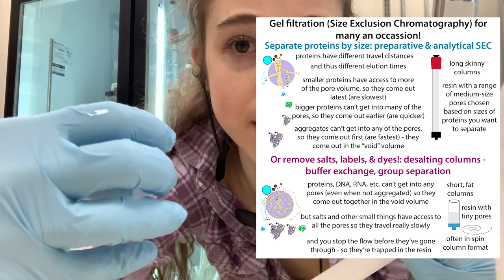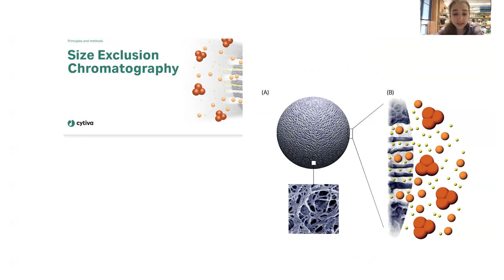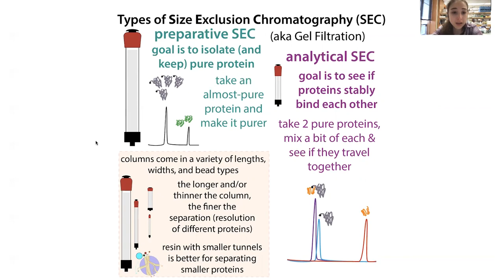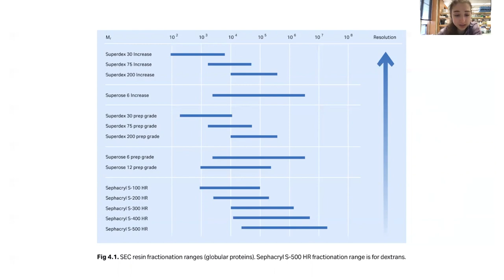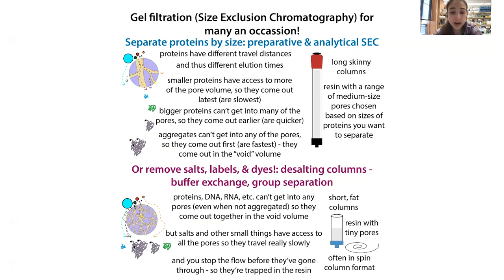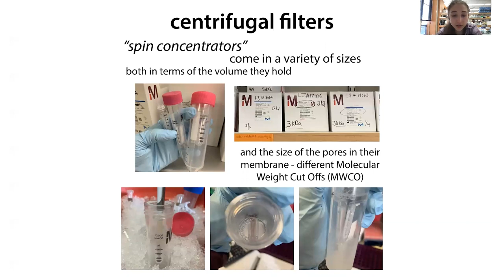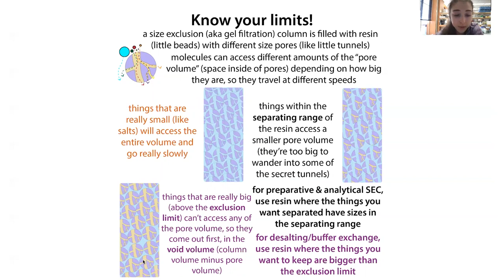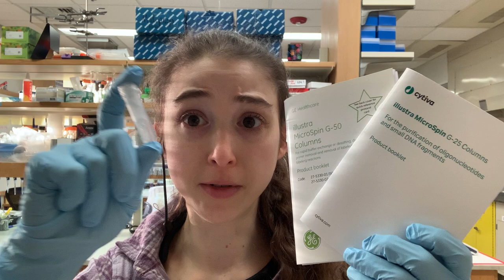Desalting & buffer exchange gel filtration columns - theory, practice, & comparison to other methods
I’m a desalting column, short and stout - small things stay in while bigger things flow out. The reason they do this is that they take a shorter route, so put your sample in and exchange the buffers out!

Imagination you have a turtle race with a crowd of turtles en route and then partway through the race a cheetah and a crowd of tortoises come in. The cheetah’s gonna beat all those tortoises, but since the turtles had such a head start, it’ll finish in a crowd of them. And if you stop the race before the tortoises come in you get that cheetah in a crowd of turtles (the starting racers) instead of in a crowd of tortoises (the partners it came in with).

Now imagine that, instead of a cheetah, you have one of those giant tortoises which are so awesome. They don’t move faster than the turtles, but they get to take a shortcut. They’ll still finish ahead of the turtles they come in with that don’t get to take the shortcut, but they’ll finish with the starting crowd. This is the concept behind buffer exchange

You have a column filled with resin (little beads) and those bead have “secret tunnels” - winding pores that only molecules small enough to enter them can go through. Molecules (be they proteins, DNA, RNA, etc.) that can’t fit get to go around (shortcut!) but molecules that can fit (like salts, free ATP, etc.) have to go the long way. And because they have to travel further, they take longer to go through.

Before I talked about how I use size exclusion chromatography (SEC) during protein purification as a “polishing step” to separate the protein I want from proteins that are different sizes. In that case, I want good resolution (ability to separate similar-sized things) - so I want a “long racecourse” so that the molecules encounter more beads, with smaller things getting slowed down more and more and you can catch the outgoing molecules on their way out by taking fractions. If you want good resolution, you want a long, skinny column with little beads

But if you want more of a yes/no resolution (like salt vs protein) you want a short, fat column and big beads.

This G-25 microspin column may look like a miniprep column, but it acts like a size exclusion column. “Miniprep” & PCR Purification spin columns are also little columns. The only reason that these desalting columns look like those is because they’re all designed to fit in a microcentrifuge

When you put DNA through a minipreps or PCR purification columns to purify DNA, you add it under conditions where the DNA will stick to the membrane. Then you wash the other gunk through and then you change the conditions so the DNA will come off.

With these desalting columns, you’re not changing any conditions and the DNA is NOT sticking - nothing should really be sticking it’s just that you don’t give the slow stuff enough time to travel through the column and it can be used for “buffer exchange” because whatever is currently in the column will come out with the big thing I put in.

I use these G-25 microspin columns when I radiolabel RNA to remove the excess hot ATP. The G-25 is the name of the resin, which is a form of “Superdex” - the dex is for dextran - a sugar that, along with agarose, forms the beads’ gel mesh. These versions are small, perfect for the small volumes I’m using, but they also have bigger ones, including ones you can use for proteins. In undergrad, I used PD-10 columns for buffer exchange of proteins - those are just bigger versions of these little guys

The DESALTING part comes in handy for things like ion exchange chromatography (IEX), where you get a protein to bind to a column based opposite-charge attractions, then you add increasing levels of salt to outcompete it (when a salt dissolves it breaks into its component ions (charged particles) - e.g. table salt (sodium chloride, NaCl) becomes Na⁺ + Cl⁻. This can leave you with a very salty (though hopefully also very pure) protein.

To remove that excess salt you could use dialysis, where you put the protein in a semipermeable-membraned pouch and put it in a bunch of low salt buffer - protein stays in the pouch & salt flows out until concentrations of salt equalize inside & out. Cheap & does the trick, but takes a while… you can instead use a desalting column which you “pre-fill” with the liquid that you want your protein to come out with. Also good for removing small competitors like imidazole that you might use for affinity chromatography.